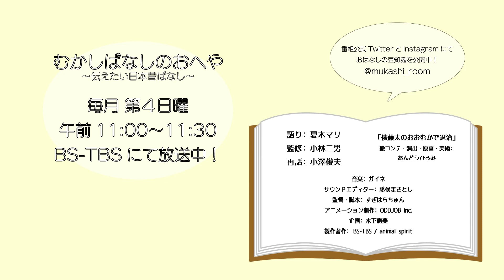#38-1 俵藤太のおおむかで退治 【むかしばなしのおへや～伝えたい日本昔話～】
むかし、京の都に近い瀬田の唐橋に大きな蛇があらわれ、人々は橋をわたることができずに困っていました。そこに弓が得意なおさむらいさんがやってきて、「へびなどこわくない！」と、橋をずんずん歩いて行きます…。